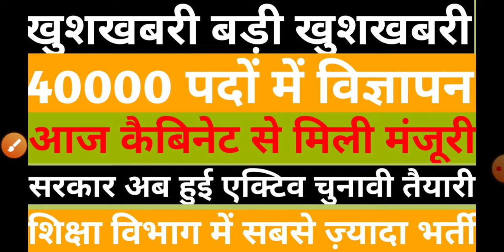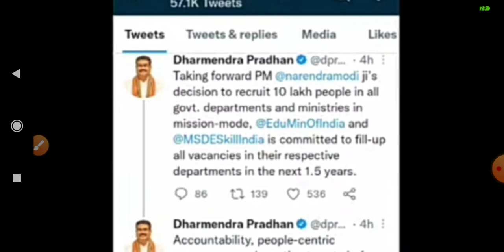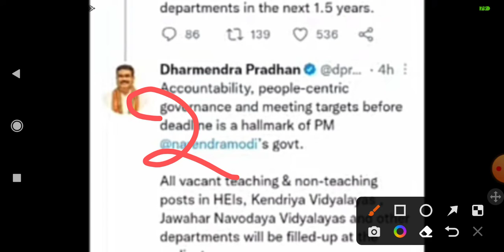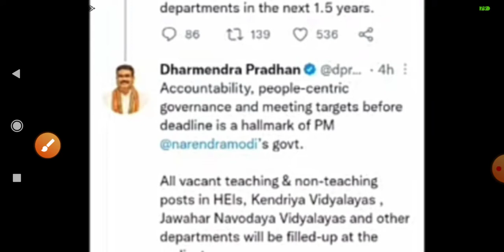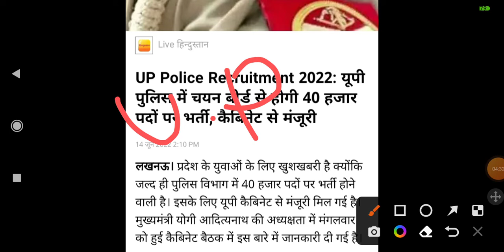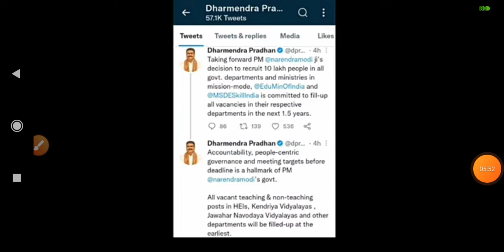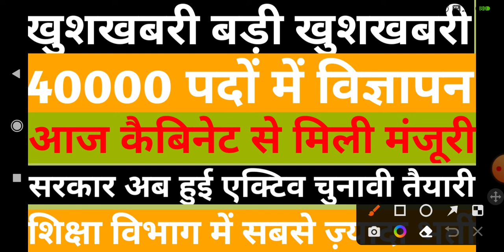40000 पुलिस भर्ती विज्ञापन | 69000 shikshak bharti | new teachers vacancy | 10 lack vacancy by pm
40000 पुलिस भर्ती विज्ञापन | 69000 shikshak bharti | new teachers vacancy | 10 lack vacancy by pm |

about video

Topic covered
1. 69000 shikshak bharti latest news
2. Up 6800 shikshak bharti fourth counseling news
3. 69000 shikshak bharti fourth counseling latest updates
4. 6800 teacher vacancy highcourt updates
5. Up 6800 sahayak shikshak bharti latest news
6. up police bharti
7. police recruitment 2022
8. up 40000 police bharti